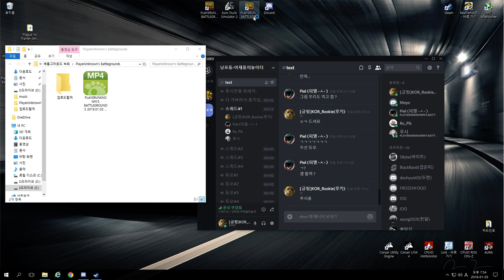[PUBG PC 1.0Ver] 01/03 4MAN 9KILL ~ 8700K 5.0Ghz + 1080ti FHD Custom setting